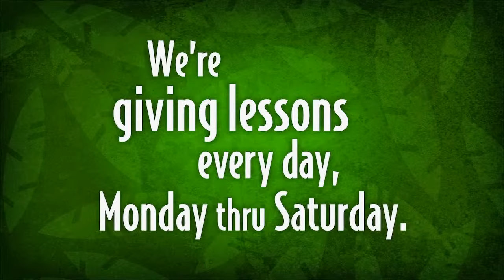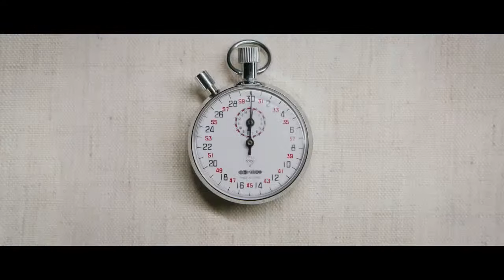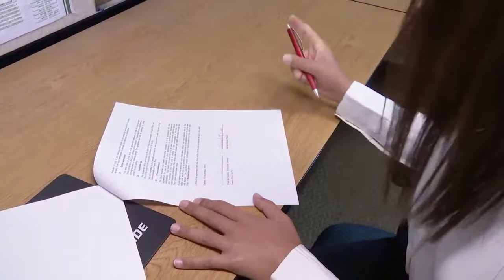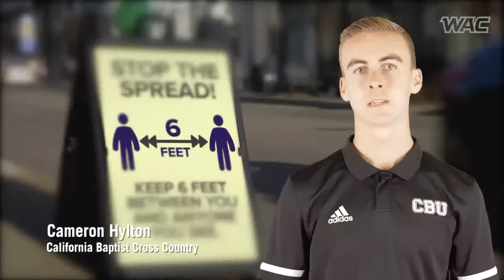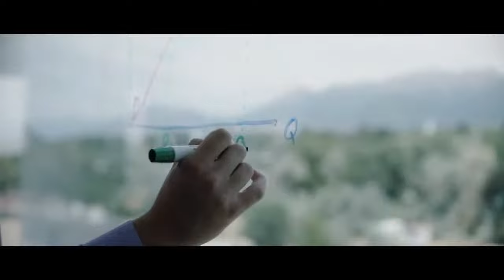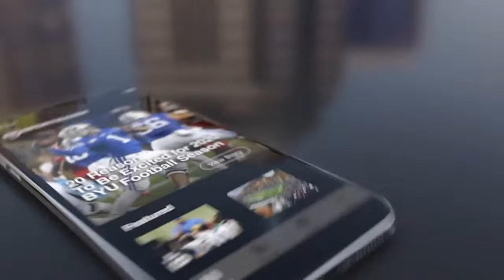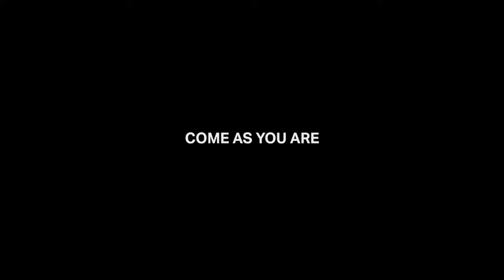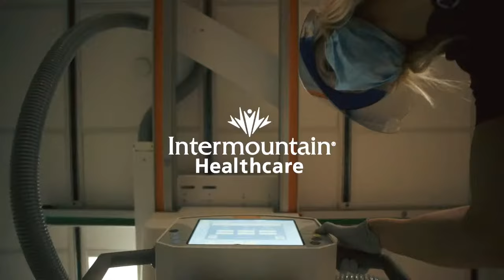LIVE: Wyoming at Utah Valley, Men's Basketball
After a thrilling win last year in Laramie over the Wyoming Cowboys, Utah Valley host the pokes at the UCCU Center.